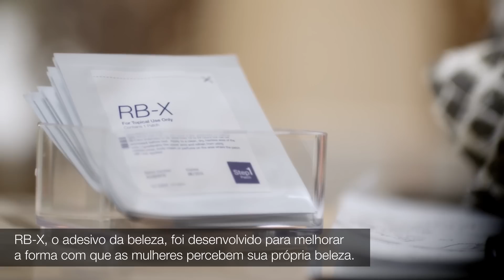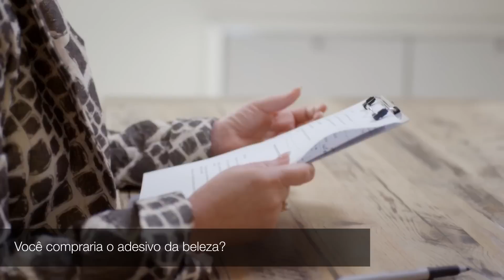Adesivos Dove | Beleza é um estado da mente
Seria a beleza um estado da mente? Com Adesivos Dove, nós descobrimos. Nesse filme de Dove, acompanhamos um grupo de mulheres em uma jornada de autodescoberta, demos à elas uma adesivo que mudou o jeito como percebiam a própria beleza… para sempre.